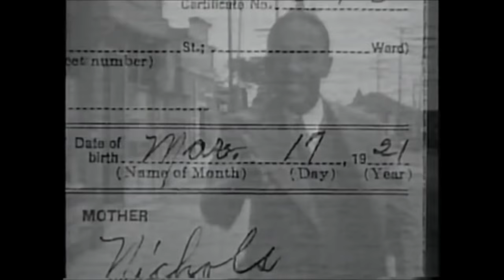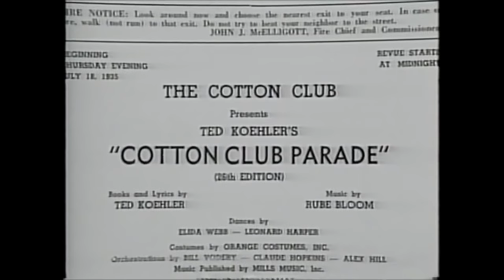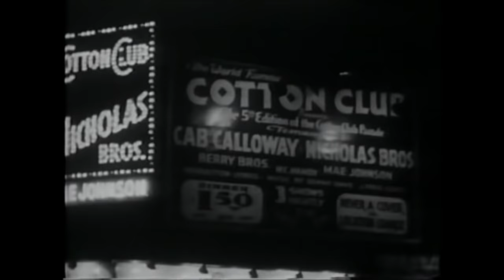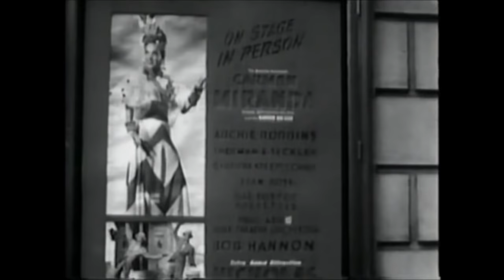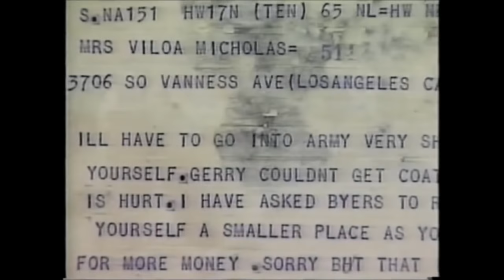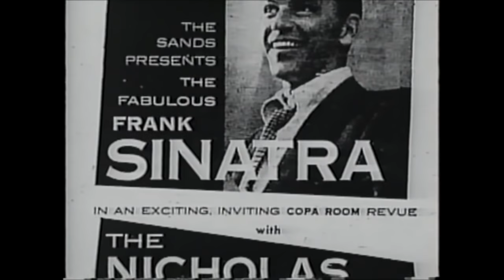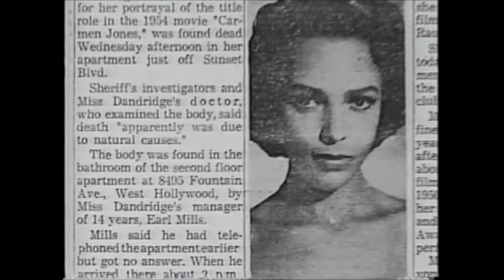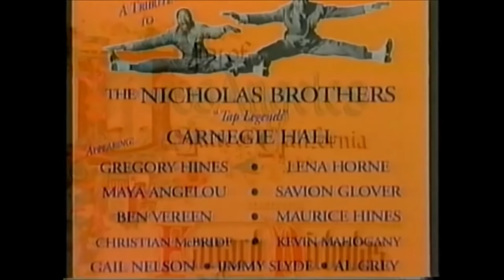The Nicholas Brothers Documentary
the nicholas brothers.
nicholas brothers stormy weather.
nicholas brothers youtube.
nicholas brothers tap dance.

# the nicholas brothers.
# nicholas brothers youtube.
# dance. documentary
documentary
documentary

# documentary
# documentary
# documentary